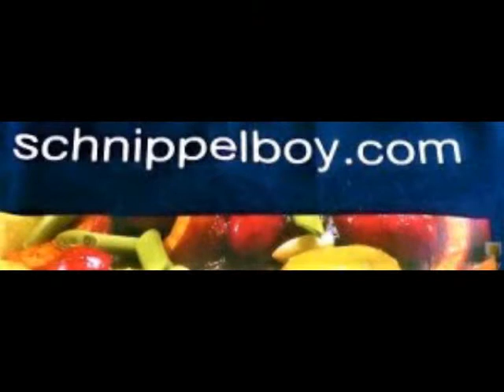Schnippelboy --- Mercimek Fava – Linsen Fava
Mercimek Fava – Linsen Fava
Zutaten
100 g rote Linsen,  300 ml Wasser, 1 EL türkische Haselnüsse
1 St  Zwiebeln gewürfelt, 1 St Lorbeerblatt, 2 EL Olivenöl,
1 St Knoblauchzehe,  ½ TL Zucker, ¾ TL Salz, ½ TL Kreuzkümmel
Zum Garnieren
2-3 Stängel frischen Dill grob geschnitten
1 St kleine rote Zwiebel geschält, längs halbiert und in feine Ringe geschnitten
etwas Natives Olivenöl Extra
Zubereitung :
Die Linsen waschen und mit frischem Wasser, Salz und dem Lorbeerblatt kurz aufkochen, dann bei geringer Hitze und geschlossenem Deckel 15 – 18 Minuten weich kochen. Die letzten 5 Minuten immer wieder rühren, damit es nicht anbrennt. Zum Ende hin zerfallen die Linsen, es sollte eine breiige Konsistenz haben.
Aus dem dicken Linsenbrei die Lorbeerblätter entfernen.
Währenddessen die Haselnüsse in einer Pfanne langsam rösten und zwischendurch schwenken. Grob zerstoßen und auch zu den Linsen geben.
In derselben Pfanne gewürfelte Zwiebeln und Knoblauch mit Olivenöl langsam andünsten. Durch das langsame andünsten bei geringer Hitze kommt das süße Aroma der Zwiebeln besser zur Geltung.
Zum Schluß erst Zucker und Kreuzkümmel in die Pfanne geben und kurz darauf vom Herd nehmen. Die Zwiebel-Gewürz-Mischung zu den Linsen geben.
Alles mit dem Stabmixer pürieren. Die Masse sollte wie ein Brei sämig, aber nicht ganz fest sein. In eine flache Servierschale umfüllen und glatt streichen. Mit frischem Dill und roten Zwiebeln garnieren, etwas Olivenöl darüberträufeln. Lauwarm oder kalt mit frischem Fladenbrot servieren (hält sich im Kühlschrank locker 3- 5 Tage).